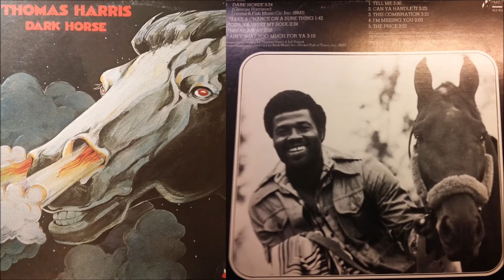Thomas Harris - The Price (1976)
From the album Dark Horse
Written by Thomas Harris & Jeff Polard
Produced by Lynn Ourso & Jeff Polard
Published by Lay Back Music Inc. /Pocket Full of Tunes, Inc
Cover design and illustration by Hulda Nelson

ROXBURY RECORDS RLX 103